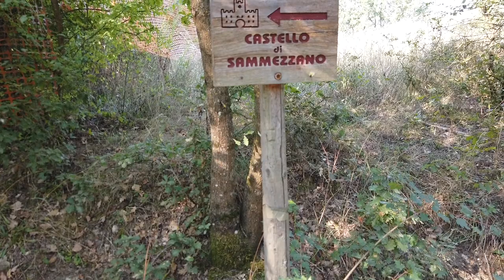Castello di Sammezzano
Castello di Sammezzano - Leccio (Reggello)